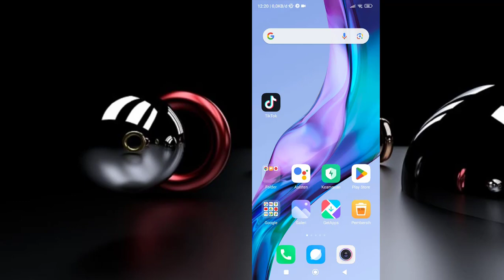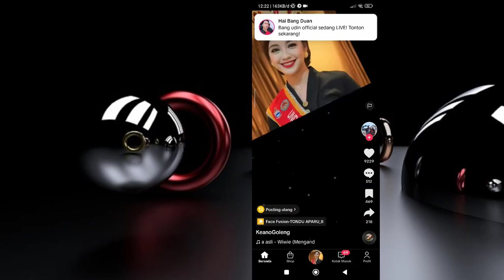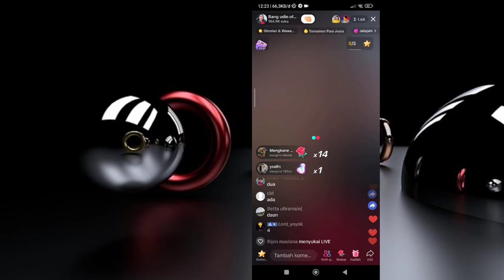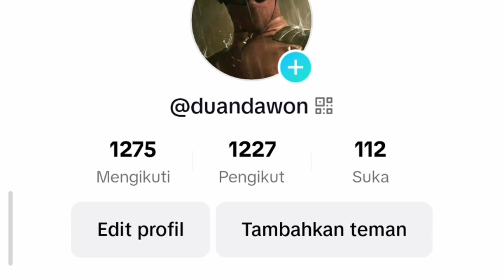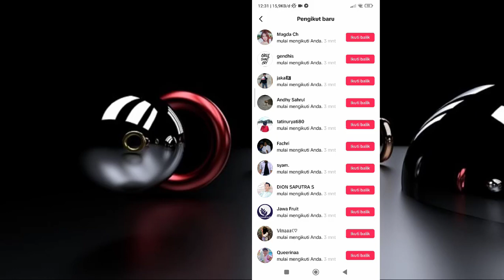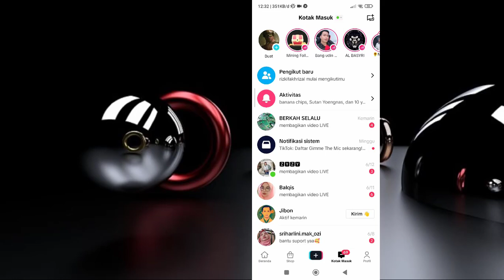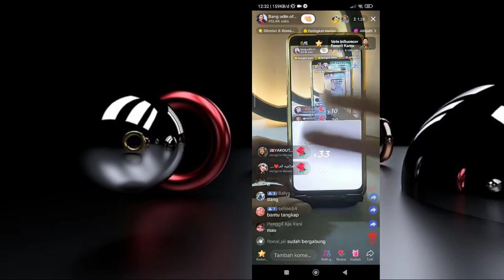CARA MENAMBAH FOLLOWERS TIKTOK GRATIS 2023 || GAMPANG DAN CEPAT!!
CARA MENAMBAH FOLLOWERS TIKTOK GRATIS 2023 || GAMPANG DAN CEPAT!! cara ini sangat ampuh
Cara menambah followers TikTok cara menambah followers TikTok gratis 😱 cara menambah followers TikTok tanpa aplikasi cara menambah followers TikTok Dengan cepat cara menambah followers TikTok menggunakan website cara menambah like di TikTok cara menambah like tiktok cara menambah like tiktok gratis cara menambah like tiktok tanpa aplikasi cara Fyp TikTok 2023 cara masuk fyp TikTok cara agar video tiktok Fyp tutorial TikTok Assalamualaikum.. Hallo Gys,Nah Kali ini saya akan menunjukkan dan Membahas kepada kalian semua bagaimana sih cara menambah Followers Tiktok,cara menambah followers TikTok gratis,cara menambah followers TikTok tanpa aplikasi dan cara menambah followers like tiktok.. yuk cepat tonton videonya??